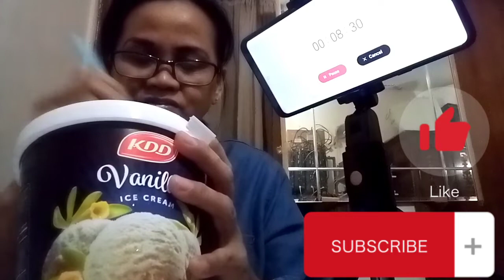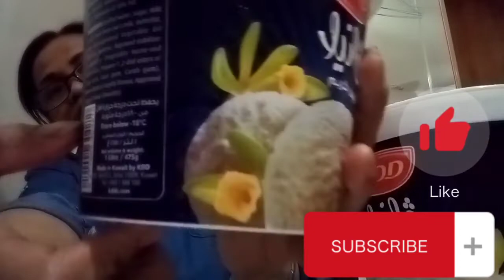Ice-cream straw challenge